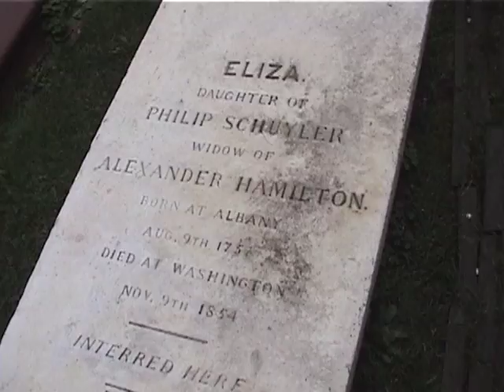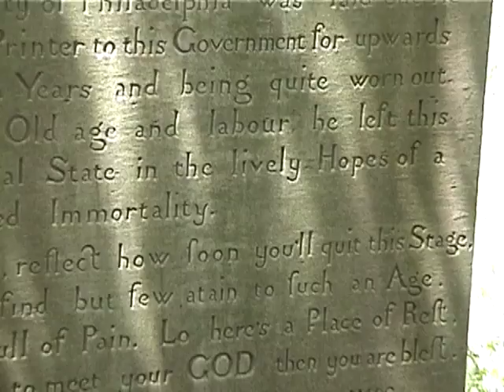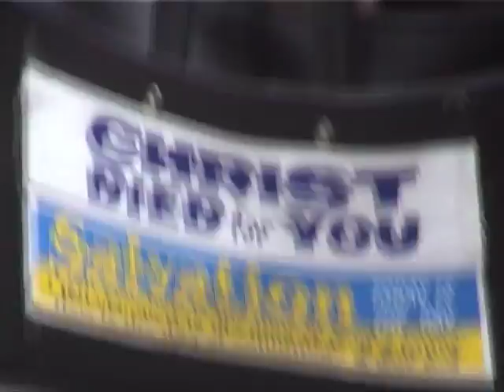Speed & Robin, Susan & Bob 2001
July Cruise of lower Manhattan 2001 with Timothy "Speed" Levitch..